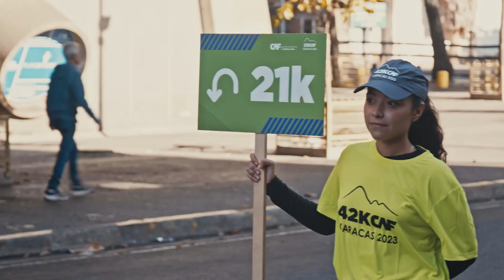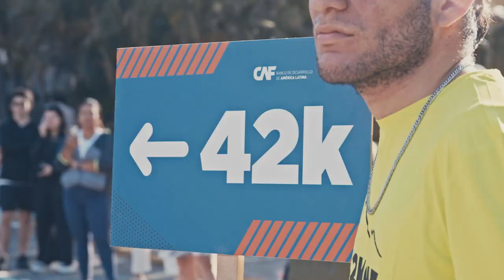Conoce el trabajo de los VOLUNTARIOS del Maratón CAF Caracas 2023